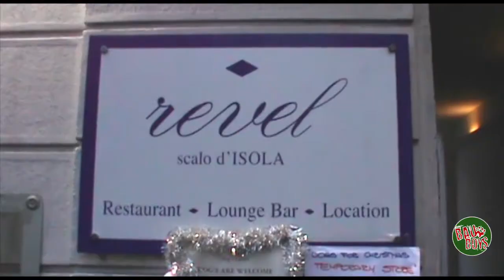Dogs for Christmas - Milano 16-12-12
Il nostro Bau Reporter c'era...all'evento organizzato a Milano da Dogfather: il primo Temporary Store natalizio tutto dedicato a cani e padroni!